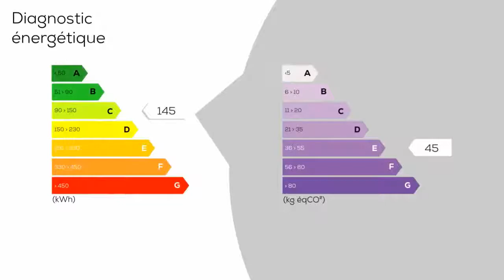A vendre - Maison/villa - Negrepelisse (82800) - 3 pièces - 70m²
A 10 minutes de MONTAUBAN, NEGREPELISSE, maison de 70 m² à 1 étage climatisée, avec la possibilité d'aménager le rez de chaussée, doublant ainsi la superficie habitableet pouvant ainsi faire 2 appartements indépendants. Cette maison comprend pour l'instant 2 chambres de 11 m² avec placard, 1 séjour de 24 m², une cuisine séparée de 9 m² pouvant s'ouvrir sur le séjour,1 véranda de 12 m². Le tout sur 2850 m² de terrain contructible clos et arboré au calme.. VENEZ VISITER CE BIEN AVEC BERDIN PATRICK DE L'AGENCE GROUPEMENT IMMOBILIER AU 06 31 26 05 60 ou p. berdin@groupementimmo. netAnnonce immobilière rédigée sous la responsabilité éditoriale de Patrick BERDIN - RSAC No 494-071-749 - Ville du greffe : MONTAUBAN - Annonce rédigée et publiée par un Agent Mandataire

DPE : C
GES : E